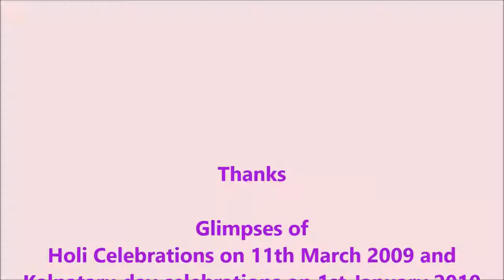Holi & Kalpataru Day 2009 Ramakrishna Mission Narottam Nagar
Glimpses of Holi Celebrations on 11th March 2009 and Kalpataru day celebrations on 1st January 2010 at Ramakrishna Mission Narottam Nagar